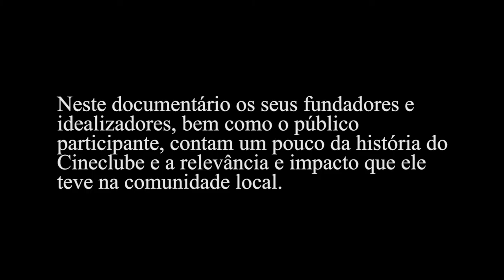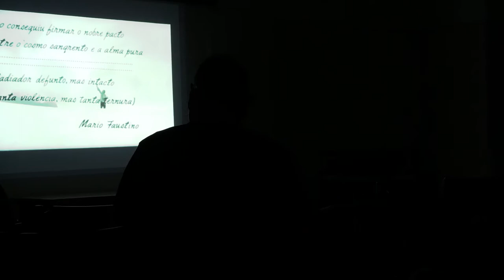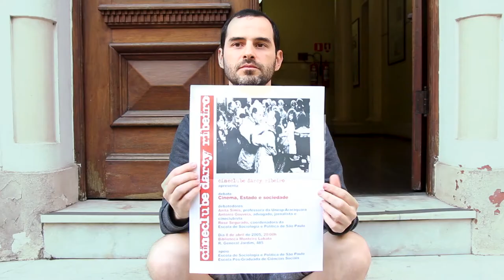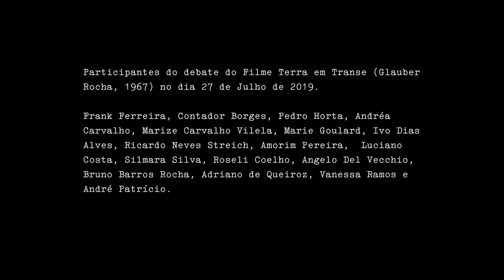Cineclube Darcy Ribeiro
O Cineclube Darcy Ribeiro é um documentário sobre os 15 anos de funcionamento do Cineclube Darcy Ribeiro no bairro Vila Buarque localizado próximo a Santa Cecília em São Paulo-SP. Neste documentário é contada a história do cineclube por meio dos participantes e criadores que exibiram alli inúmeros filmes clássicos da história do cinema mundial. Os debates que foram feiros no cineclube e o impacto na comunidade local bem como a importância de ter um cineclube na cidade foram os temas discutidos neste documentário.

Film Club Darcy Ribeiro is a documentary about the 15 years of the Film Club Darcy Ribeiro.
On July 27, 2019, the founding members of the Cineclube met at the Faculty of Sociology and Politics of São Paulo - FESP - SP, where the Film Club sessions took place, to watch and discuss the film Terra em Transe by the Brazillian Filmmaker Glauber Rocha.

This documentary tells a little about the history of the Film club through the voice of its members and the participating public over its 15 years of existence.